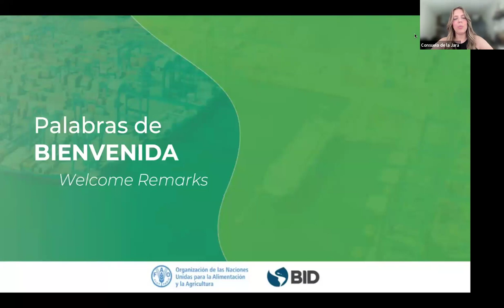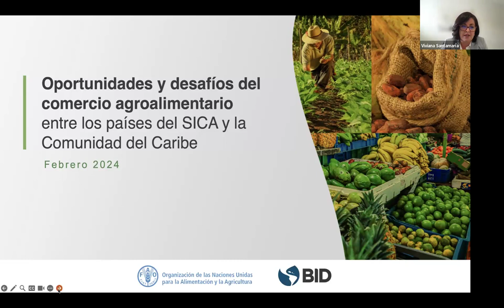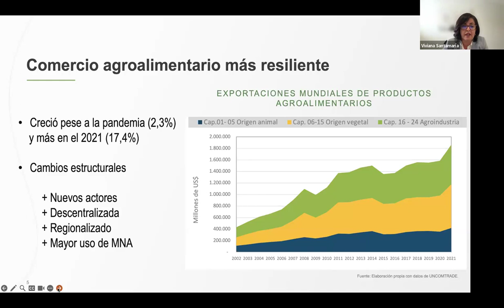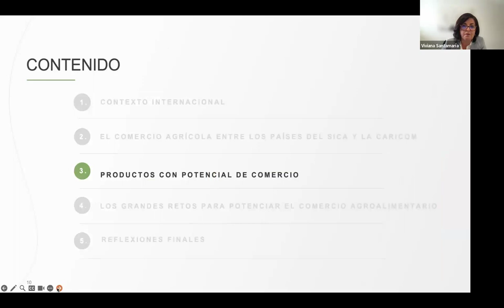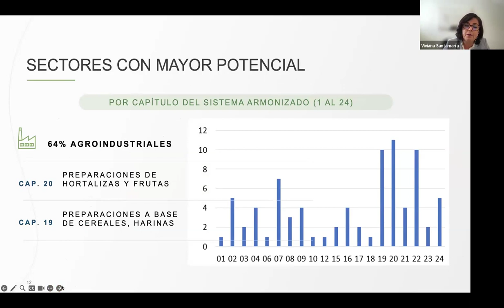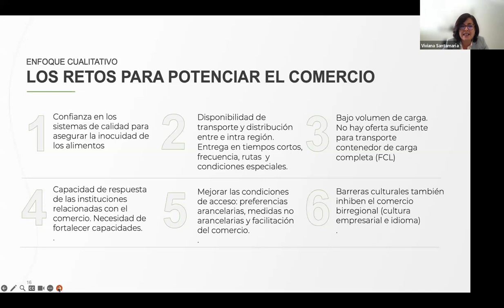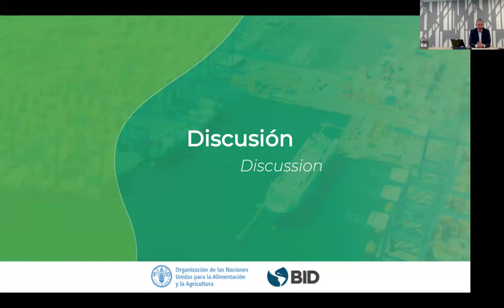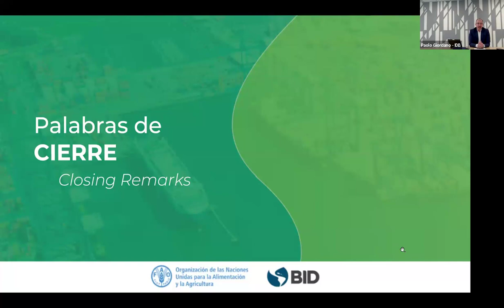Oportunidades y desafíos del comercio agroalimentario entre los países del SICA y la CARICOM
Revive la presentación del estudio “Oportunidades y desafíos para el comercio agroalimentario entre los países del SICA y la CARICOM”, publicado por la Organización de las Naciones Unidas para la Alimentación (FAO) y el Banco Interamericano de Desarrollo (BID) a pedido de la Secretaría de Integración Económica Centroamericana (SIECA), la Secretaría Ejecutiva del Consejo Agropecuario Centroamericano (SECAC) y la Secretaría de la Comunidad del Caribe (CARICOM).

Durante el evento, la autora presentará los principales hallazgos de la publicación, en la cual se identifican las oportunidades para potenciar el comercio de productos agroalimentarios entre los países del SICA y la CARICOM, con el fin de contribuir a reducir la inseguridad alimentaria, generar mayores fuentes de empleo, reactivar las economías y mejorar la calidad de vida en ambas subregiones.